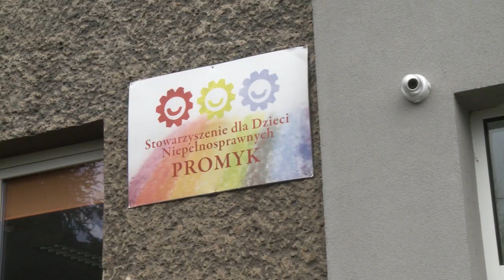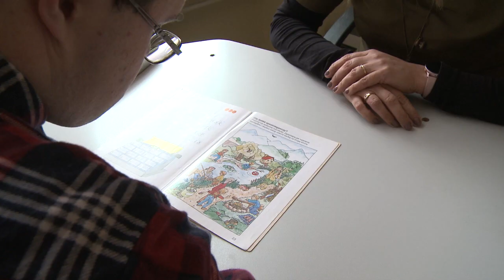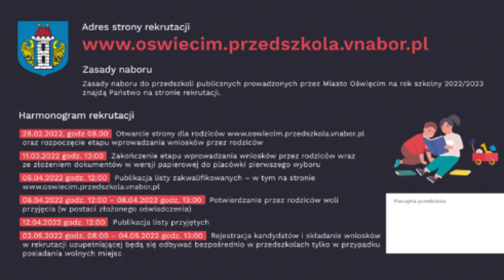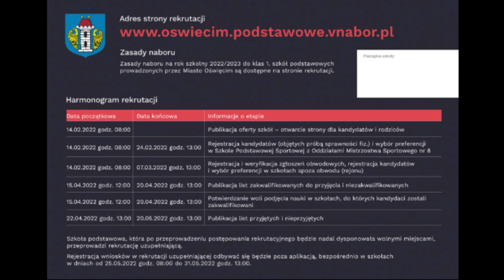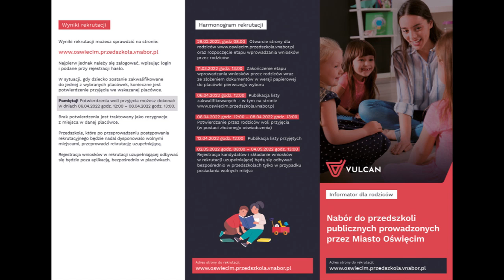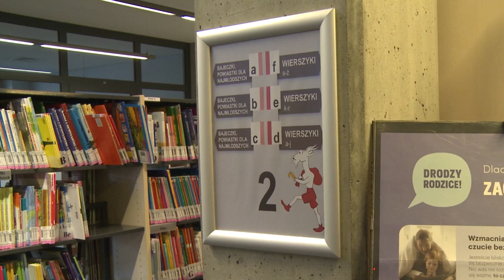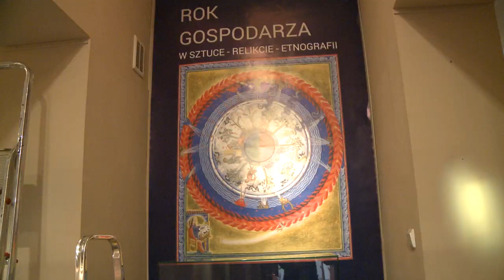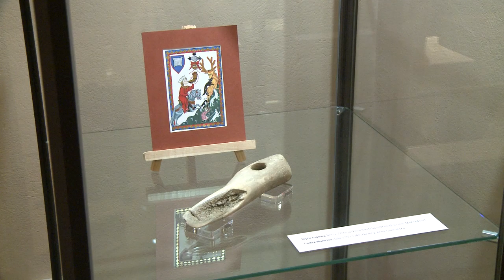Wieści z Ratusza 11 02 2022